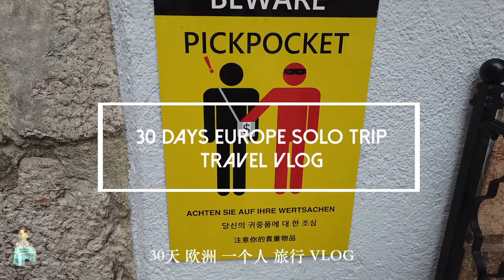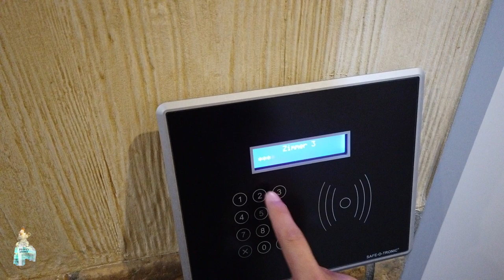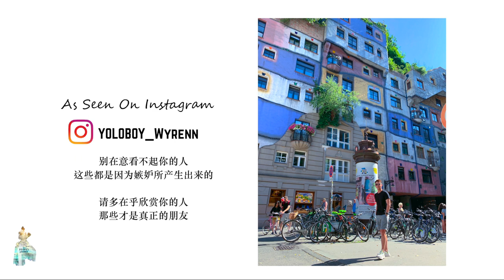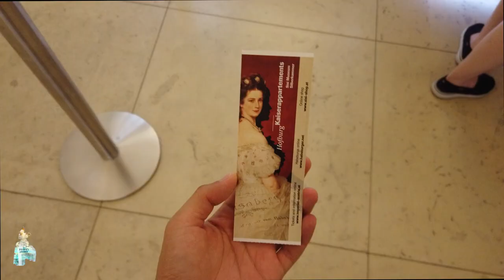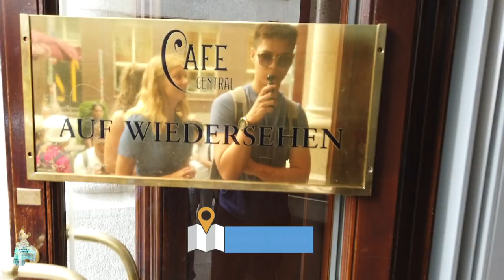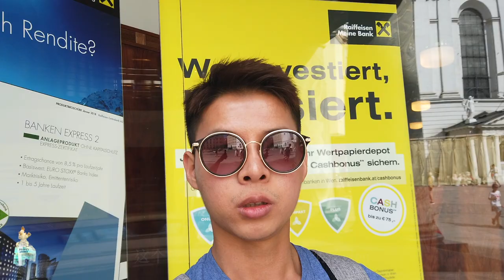EP 3 Austria Vienna | 奥地利 维也纳 | 30 Days Europe Solo Travel Vlog | 48 Hours 2 Days 1 Nights In Vienna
Hi,

这三十天的影片记录，是让自己至少有一个回忆。
All 30 days videos taken just for own memories.

Date Travel 旅游日期: 1/7/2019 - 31/7/2019

Singapore – Thailand Bangkok – Germany Munich
Denmark Copenhagen – Thailand Bangkok – Singapore

11 Countries – 11个国家

6- 捷克 Czech Republic – 布拉格 Prague
7- 西班牙 Spain – 巴塞罗那 Barcelona
8- 摩洛哥 Morocco –丹吉尔 Tangier, 舍夫沙万 Chefchaouen
9- 葡萄牙 Portugal – 里斯本 Lisbon, 辛特拉 Sintra
10- 爱尔兰 Ireland - 杜柏林 Dublin
11- 苏格兰 Scotland – 爱丁堡 Edinburgh
12- 丹麦 Denmark – 哥本哈根 Copenhagen

Europe Budget Airlines 欧洲廉价航空 – Easyjet , Vueling & Ryanair

Camera:  OSMO DJI Pocket